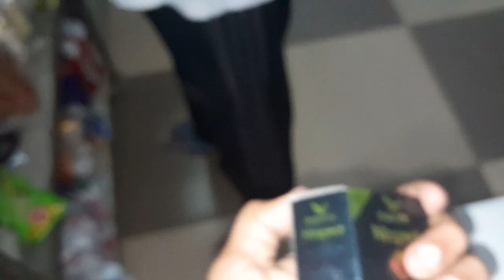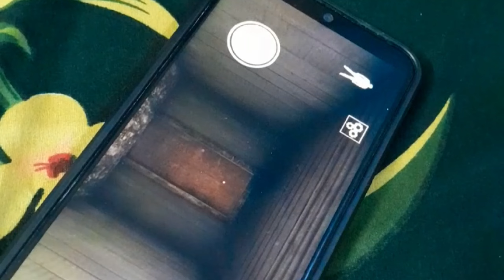Alfaaz de new smart ⌚️/bathinda da view check Kar oo/pbxvlogs01